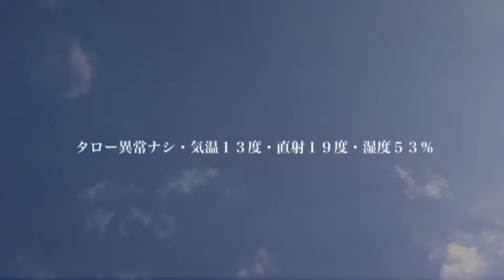ＴＨＥ ＴＡＲＯ・２０２１・１/２７